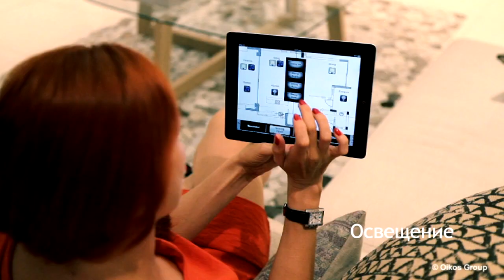Lombardi Private Villas Resorts -RUSSIAN language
Let your eyes feast on the magical images of an enchanting beach-front resort...

NB: This video is © by "Oikos Group" 2012. Any copying, duplication, reproduction, distribution in whole or in part of this video is strictly forbidden.